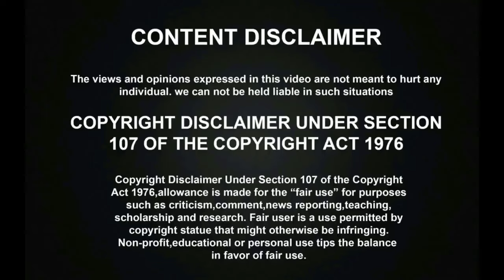சரிகமபவில் அம்மா அப்பாவோடு தாறுமாறாக ஆடி பாடி தெறிக்கவிட்ட ஏழை பாடகர் வீரபாண்டி! | Saregamapa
சரிகமபவில் அம்மா அப்பா கல்யாண ஆசையோடு ஆடி பாடி கண்கலங்க வெற்றி பெற்ற வீரபாண்டி! | Saregamapa Seniors 4
Saregamapa Seniors Season 4 Thirumana Songs Round has went amazingly with great special judges Karthik, Vijayaprakash and Abirami and all the talented singers were performed Wedding Mega hit songs in the Saregamapa Seniors Season 4 Wedding songs Round.

சரிகமபவில் ஆடி பாடி தெறிக்கவிட்ட GOLDEN VOICE ஏழை பாடகர் வீரபாண்டி! பாராட்டிய பிரியா பவானி சங்கர்! | saregamapa Seniors 4

சரிகமபவில் புதிய அவதாரம் எடுத்து ஆடி பாடி தெறிக்கவிட்ட ஏழை பாடகர் பாலமுருகன்! அதிர்ச்சியில் உறைந்துபோன ஸ்ரீனிவாஸ்! | Saregamapa Seniors 4

வீடு கட்டி தந்த சரிகமப! சரிகமபவில் இளையராஜா பக்தனாக மனமுருக பாடி கண்கலங்கவைத்த ஏழை பாடகர் பாலமுருகன்! | Saregamapa Seniors 4